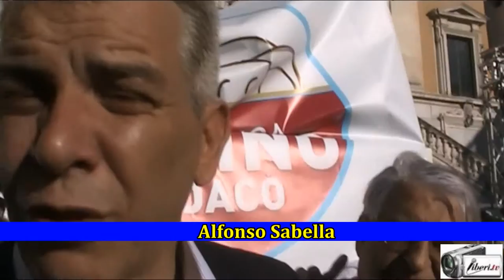IoStoConMarino - Alfonso Sabella, Assessore alla legalità di Roma Capitale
Registrazione effettuata il 26/06/2015 a Roma in piazza del Campidoglio.
IoStoConMarino evento a sostegno del Sindaco di Roma.

Intervista ad ALFONSO SABELLA , Assessore alla Legalità, Trasparenza, Contratti, Appalti, Beni confiscati alla mafia e contrasto all'usura di Roma Capitale.